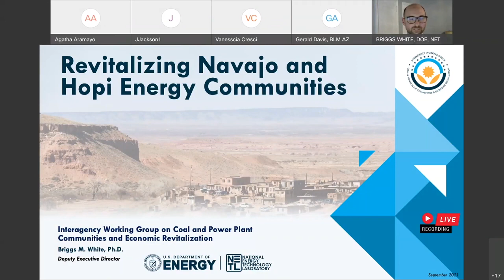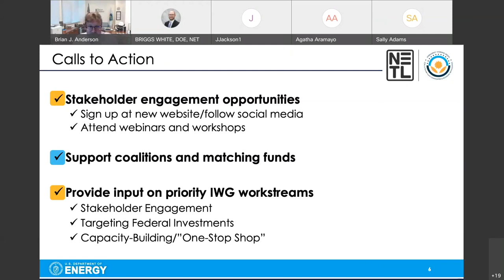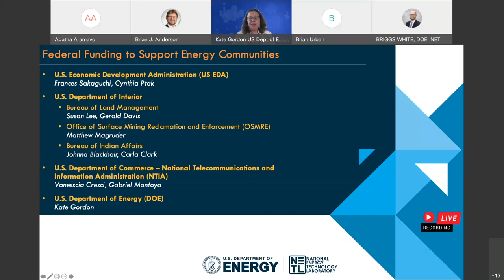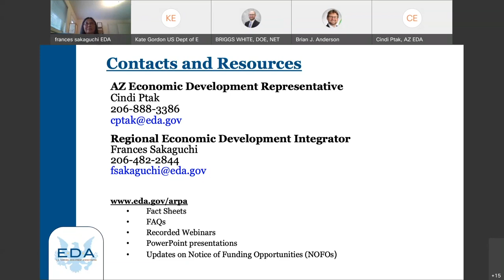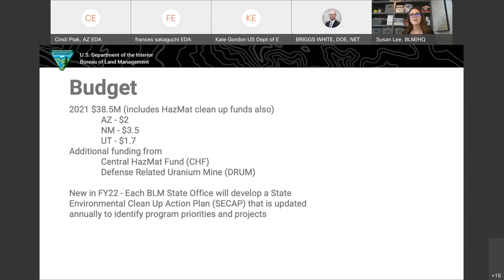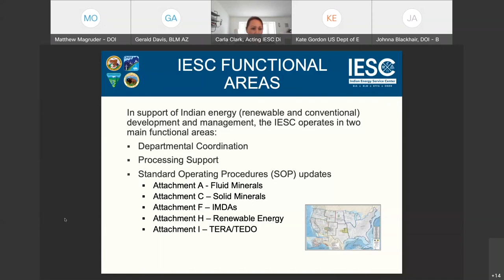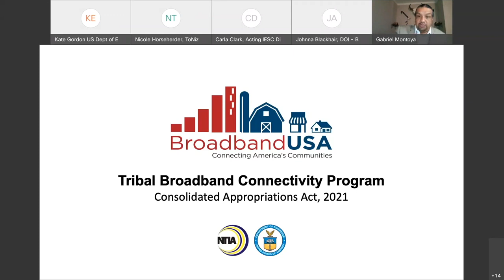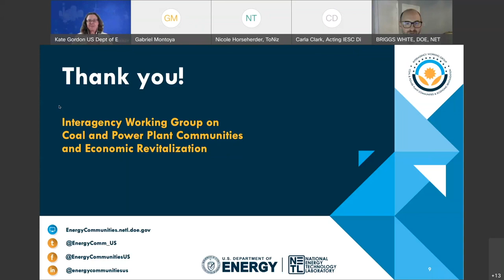Revitalizing Navajo and Hopi Energy Communities – September 14, 2021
The IWG “Revitalizing Navajo and Hopi Energy Communities” webinar, held on September 14, 2021, provided viewers with tailored resources needed for energy communities in Navajo Nation and Hopi Tribe to access and apply for federal funds from agencies across the federal government. For additional information, please visit the workshop’s past events page on the IWG